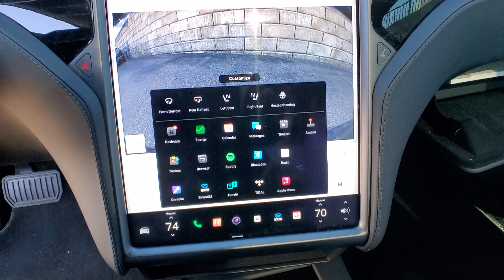2020 Tesla Model_S St. Clair Shores, Grosse Pointe, Warren, Clinton Township, Troy, MI X2609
Deep Blue Metallic Used 2020 Tesla Model_S Long Range available in Rochester, Michigan at Crestview Cadillac. Servicing the St. Clair Shores, Grosse Pointe, Warren, Clinton Township, Troy, MI area.

Crestview Cadillac
555 S Rochester Rd

Model S Long Range 4D Hatchback Electric Motor 1-Speed Automatic AWD Deep Blue Metallic White/Black w/Premium Seat Trim ** ACCIDENT FREE CARFAX HISTORY ** ** LOCAL TRADE ** ** HARD TO FIND ** ** LOW MILEAGE ** CRESTVIEW CERTIFIED LONG RANGE PLUS FULL SAFE DRIVING CAPABILTY PACKAGE AWD 11 Speakers 4-Wheel Disc Brakes ABS brakes Adaptive suspension Air Conditioning Alloy wheels Auto High-beam Headlights Auto tilt-away steering wheel Auto-dimming door mirrors Auto-dimming Rear-View mirror Auto-leveling suspension Automatic temperature control Brake assist Bumpers: body-color Compass Delay-off headlights Driver vanity mirror Dual front impact airbags Dual front side impact airbags Electronic Stability Control Exterior Parking Camera Rear Four wheel independent suspension Front anti-roll bar Front Bucket Seats Front Center Armrest Front dual zone A/C Front fog lights Front reading lights Fully automatic headlights Garage door transmitter: Homelink Genuine wood console insert Genuine wood dashboard insert Heated door mirrors Heated Front Bucket Seats Heated front seats Heated rear seats Heated steering wheel Illuminated entry Knee airbag Leather steering wheel Low tire pressure warning Memory seat Navigation System Occupant sensing airbag Outside temperature display Overhead airbag Passenger vanity mirror Power door mirrors Power driver seat Power Liftgate Power passenger seat Power steering Power windows Premium Audio System Premium Seat Trim Radio data system Rain sensing wipers Rear anti-roll bar Rear reading lights Rear window defroster Remote keyless entry Security system Speed control Speed-sensing steering Speed-Sensitive Wipers Split folding rear seat Spoiler Steering wheel memory Steering wheel mounted A/C controls Steering wheel mounted audio controls Telescoping steering wheel Tilt steering wheel Traction control Trip computer Variably intermittent wipers Wheels: 19 x 8.0J Tempest. Clean CARFAX. Certified. Deep Blue Metallic 2020 Tesla Model S Long Range AWD 1-Speed Automatic Electric MotorbrbrRecent Arrival! Odometer is 27825 miles below market average! 115/107 City/Highway MPGbrbrCertification Program Details: CRESTVIEW CADILLAC Certification process starts from the ground up! CRESTVIEW Auto Service department does a Pre Sale Inspection on every vehicle that is put on the lot and listed for sale as certified . Once the rigorous inspection is complete it then goes out for sale with the ability for our customer to purchase a unlimited time /100000 mile warranty offered by AUL that will give you piece of mind  that you can purchase with confidence at CRESTVIEW CADILLAC .Come join the CRESTVIEW family .brThe difference between Crestview Cadillac and other Cadillac dealerships in Michigan is that we are willing to go above and beyond to meet the needs of our customers. Cadillac drivers from Flint and beyond have come to our dealership because we offer a personable car buying experience. If you are looking for an used Cadillac near Detroit come to Crestview Cadillac for a huge selection of pre-owned vehicles to choose from. Beyond vehicle sales our dealership offers Troy and Detroit Cadillac customers a parts and service department with certified technicians to perform maintenance or repairs on your car. Our approachable sales staff is here to answer any questions or concerns that may come up. We provide financing options and a free quote online so you can get more information about your next car purchase from the comfort of your home. Browse our website or stop by Crestview Cadillac dealership to find great deals on accessories and tires. Crestview Cadillac parts and services department looks forward to serving Rochester drivers!